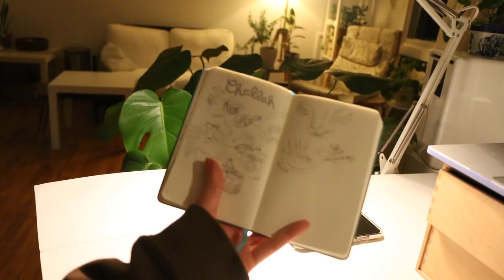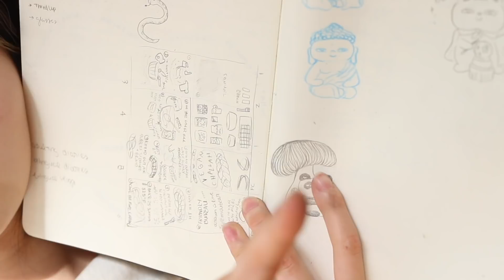SELFCARE VLOG🌱calming activities + what i eat (vegan) & my fav kdrama 🍂 montréal diaries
🌿IG @leahsfieldnotes 🥨 follow to stay updated on the baking/illustrated recipes!

P O D C A S T (all platforms)

➭ wii music
➭ Animal Crossing ACNH K.K. Swing
➭ recently - Liana flores

➭ Canon 70D
➭ iPhone X
➭ Premiere Pro